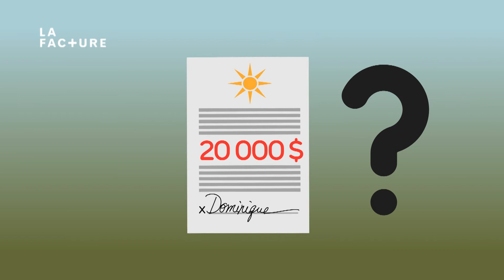Annuler un contrat avec un vendeur itinérant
Un vendeur itinérant vous fait signer un contrat de 20 000 $ pour l'installation de panneaux solaires, et les travaux commencent dès le lendemain. Sachez que vous avez 10 jours pour annuler le contrat, même si les travaux ont débuté.